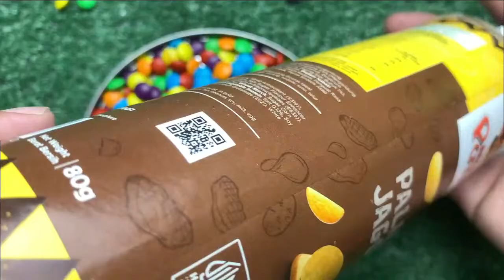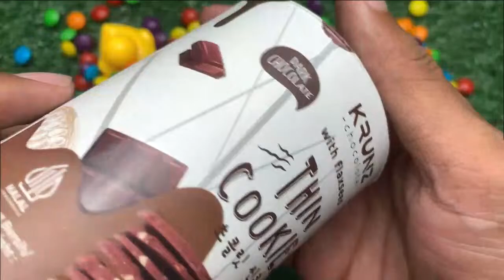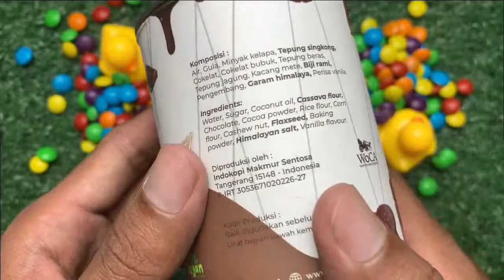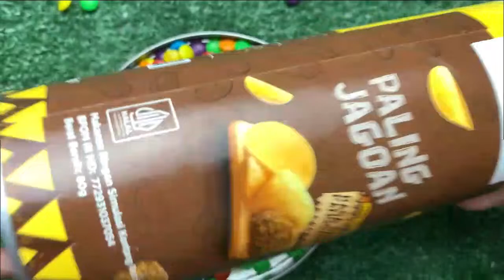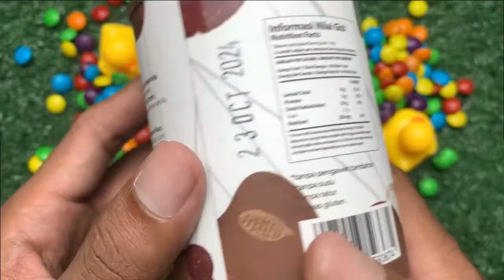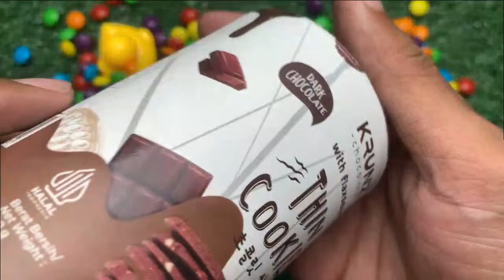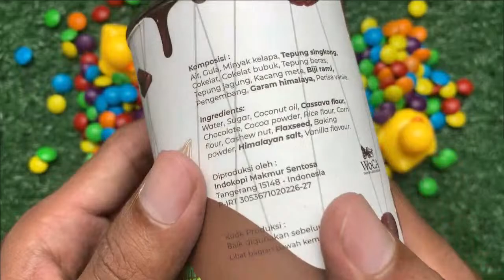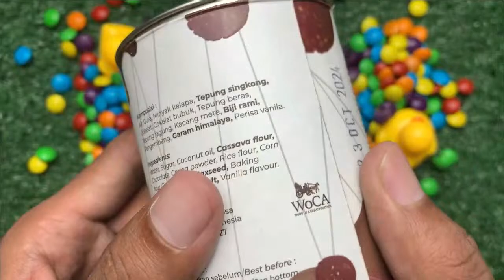Satisfying Video | Rainbow Mixing All Candy mini box funny & ASMR Candy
Flatbed Trailer Cars Transportation with Truck - Pothole vs Car - BeamNG.Drive

rainbow candy food,rainbow candy song,rainbow candy apples, asmr candy,
asmr candy eating,asmr candy shop,asmr candy mukbang,asmr candy platter,
asmr candy making,asmr candy crystals,asmr candy corn,asmr candy store,
asmr candy bags,asmr candy buttons,asmr candy boy,asmr candy blue food,
chinese asmr candy,chamoy asmr candy,crystal asmr candy,christmas asmr candy,
cooking asmr candy,chocolate asmr candy,candy asmr candy,china asmr candy,
asmr candy dealer,asmr candy dentist,asmr candy dona,asmr candy dental digest,
asmr candy dice,asmr candy dona english,asmr candy drink,asmr candy dangbee,
asmr candy diy,asmr candy dropping,dentist asmr candy,dg star asmr candy,